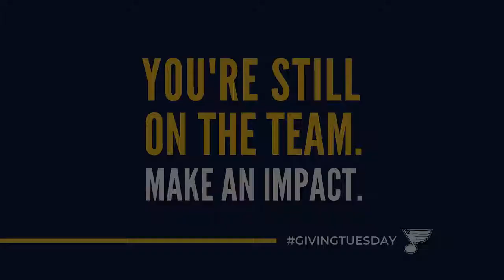MCI Blues Athletics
At MCI, we believe that the value of sport extends well beyond that which can be captured on a score sheet.

We see athletics as a venue for developing people of character. From teamwork to sportsmanship to self-control, we recognize a wide range of qualities that students can gain from their involvement in MCI’s athletics program.

Golden Hour Creative Agency